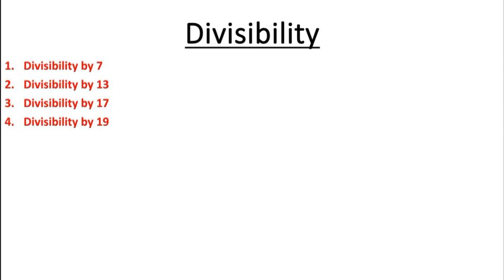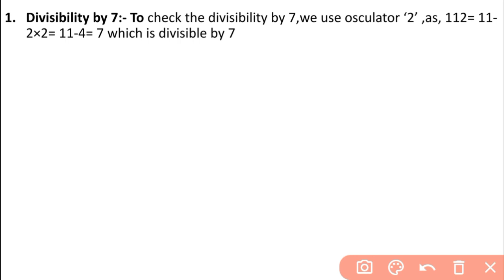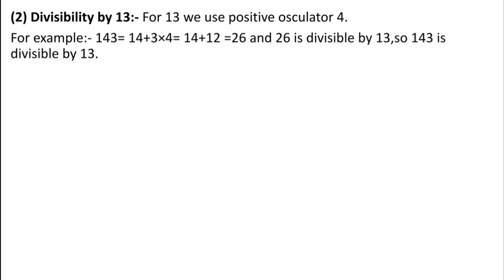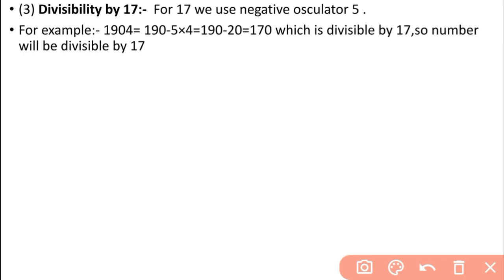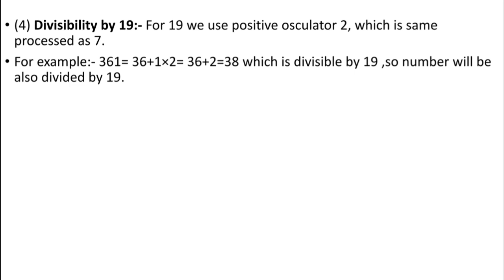Number system Divisibility test by some important number in Slides CBSE ||ME Academy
you will understand divisibility Test by 7,13,17,19
Competitive and foundation.